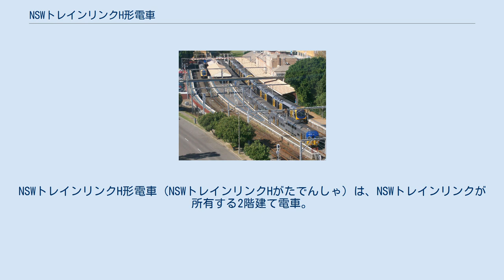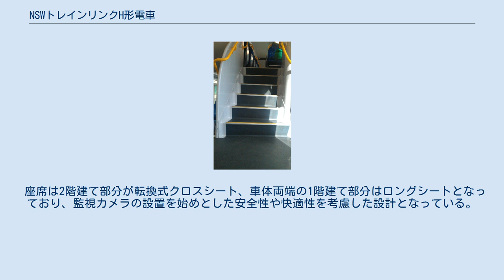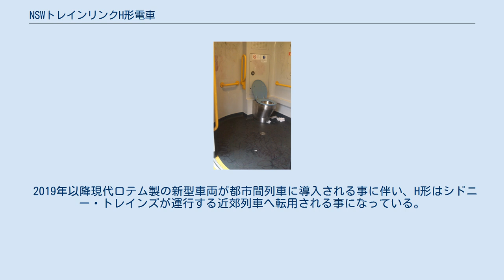NSWトレインリンクH形電車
NSWトレインリンクH形電車（NSWトレインリンクHがたでんしゃ）は、NSWトレインリンクが所有する2階建て電車。
2006年から2012年にかけて220両が製造された。
愛称のOSCAR（オスカー）は"Outer Suburban Rail Car"の略である。
 1970年からニューサウスウェールズ州の都市間電車として導入されたV形電車のうち、1977年以降製造された車両（DCM形、DCT形）の置き換え用として製造された形式。
2003年から2009年の間に3次に渡って発注が行われた。
 ステンレス車体を有する4両編成（制御車＋電動車＋電動車＋制御車）で、2本を繋いだ8両編成での運用も可能である。
シドニー近郊路線に導入されたM形電車 "Millenium"と同様にトランスポート・デザイン・インターナショナル（Transport Design International）がデザインを手掛けており外見が類似しているが、長時間の乗車に対応するため中間電動車の1両にバリアフリーに対応したトイレが設置されており、前面や連結面などの塗装も異なっている。
 座席は2階建て部分が転換式クロスシート、車体両端の1階建て部分はロングシートとなっており、監視カメラの設置を始めとした安全性や快適性を考慮した設計となっている。
電機機器は三菱電機製のものを採用しており、電動機の出力は200kwである。
 最初の編成は2006年12月21日から営業運転を開始し、2012年まで製造が行われた。
NSWトレインリンクが運行する列車のうち、主にサウス・コースト線（South Coast Line）、セントラル・コースト＆ニューカッスル線（Central Coast & Newcastle Line）で使用されている。
 2019年以降現代ロテム製の新型車両が都市間列車に導入される事に伴い、H形はシドニー・トレインズが運行する近郊列車へ転用される事になっている。
これにより、シドニー・トレインズが使用していた非冷房車両（S形）が全て置き換えられ、近郊列車の100％冷房化が実現する予定である。